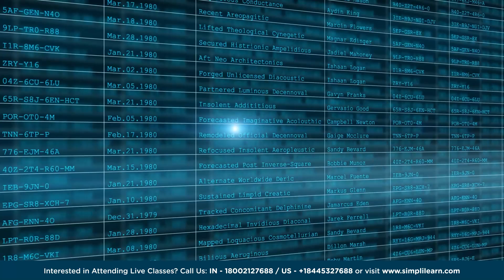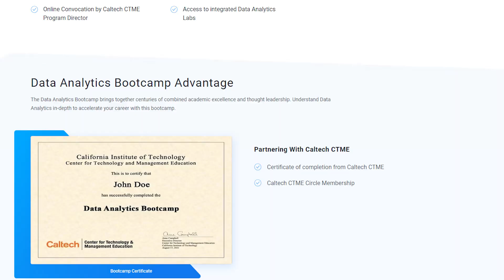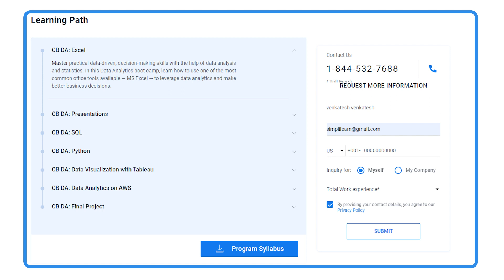Best Data Analytics Bootcamp 2026 | Data Analytics Bootcamp For Beginners | Simplilearn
️🔥Professional Certificate in Data Analytics and Generative AI, delivered by Simplilearn in collaboration with Purdue University

Stay ahead of the data revolution with the Data Analytics Bootcamp, delivered in collaboration with . Designed for working professionals, the Data Analytics Bootcamp follows an applied learning model, featuring industry-oriented real-world projects and integrated labs.

✅ Skills Covered
- Data Analytics
- Supervised Learning
- Unsupervised Learning